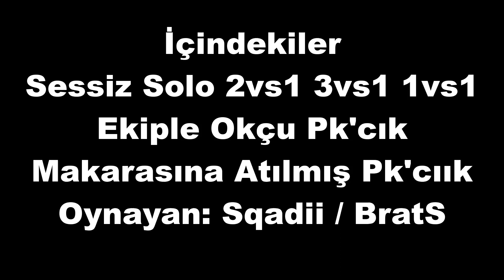İTEMSİZ İNATÇI ARCHER #11, SADECE OYUN OYNADIK , SUSARAK ÖLDÜRÜYORUZ , ARCHER , Sqadii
Knight Online'den slm lar Ben Sqadii Asıl amaç sizlerle güzel zaman geçirmek.. En büyük  Destek Abone olmak Ve like atmanızdır.. Kopazar ve Bynogame üzerinden bana destek vermek isterseniz Linkleri aşşağı bırakıyorum Şimdiden
 Teşekkürler İyi seyirler...